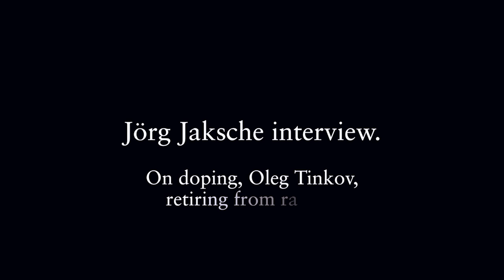A Tale About Tinkov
☆ EP. 251 // 8th October 2016

All shot on a Canon G7X Mark 2, GoPro Hero 4 black or Hero 4 Session, iPhone 6s+ or my Lumix GH4. Edited in Premier Pro CC.